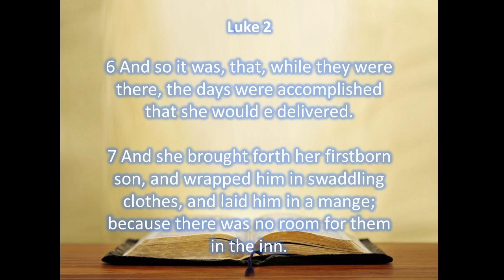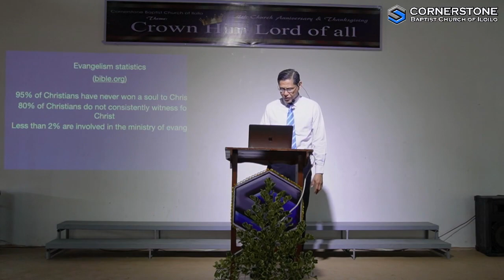TOILING FOR YOUR TREASURE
Sunday Worship Service
He Still Came Series
Preacher: Dr. Dennis Andigan